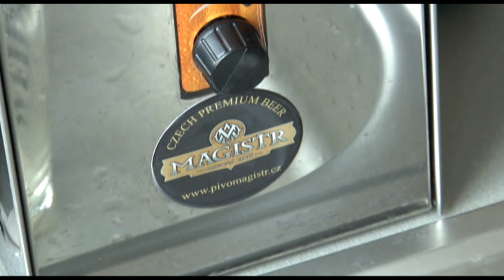Slávek Vinogradov - prsa, záda a ruce s Michalem Širůčkou